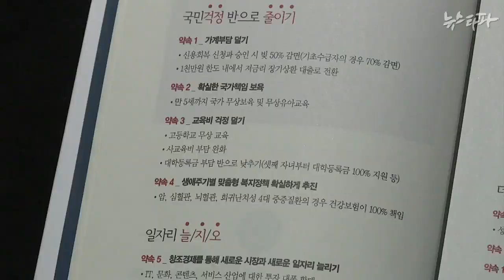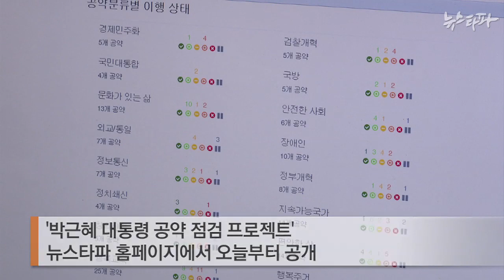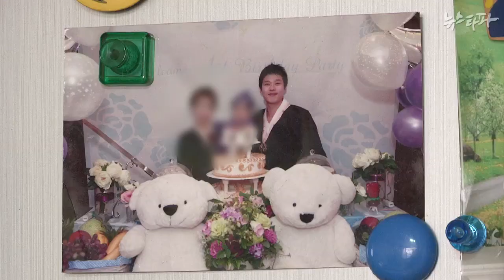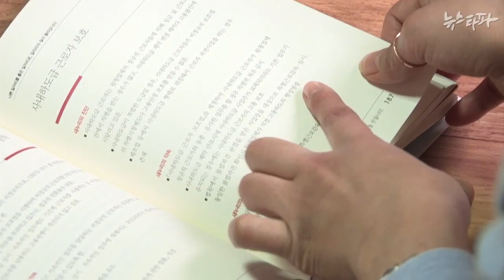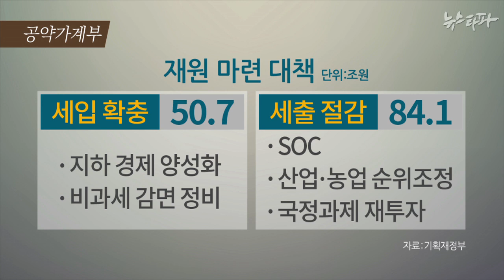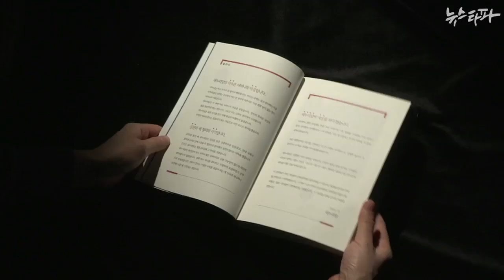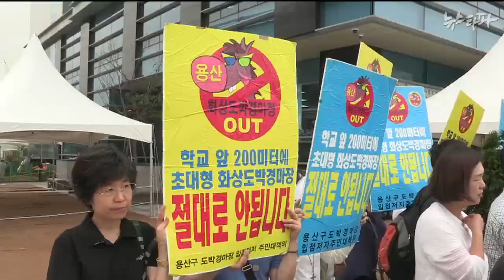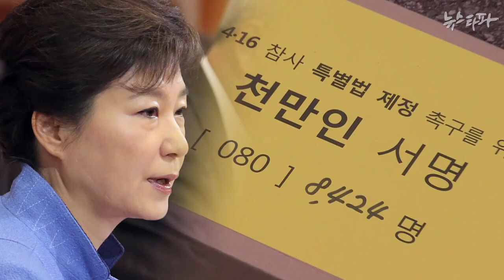뉴스타파 - 박근혜 2년...핵심공약 ‘후퇴 아니면 축소’(2015.2.24)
1.박근혜 공약점수 10점 오른 ‘42점’ … 실상은?
2.공약 폐기의 그늘... ‘맞춤형 복지’는 어디로?
3.박근혜 정부 2년... 거꾸로 가는 국민대통합